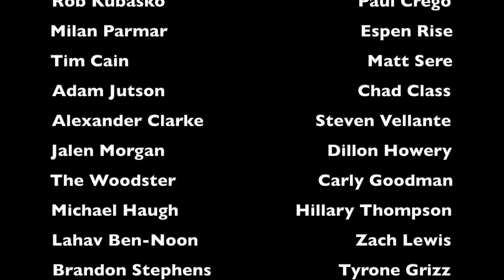BEST FRIENDS FOREVER - WWE Raw 11/23/20 & SmackDown 11/20/20 Recap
"What's Wrong With Wrestling?" is powered by BetOnline.ag. Support our podcast by making a wager on your pick by going and using promo code: CLNS50 for 50% cash back on first deposit.